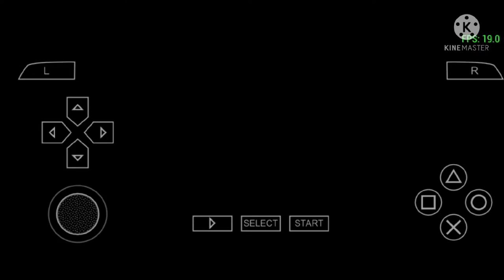most wanted android stage 2.3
Terimakasih